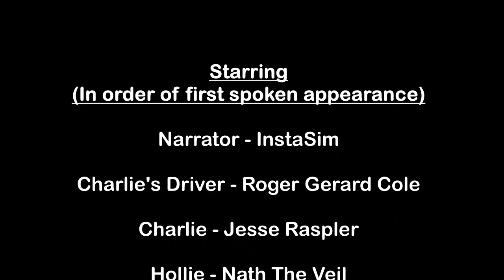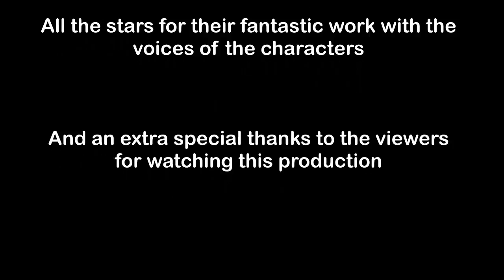The Engines of Exeter - Season 1 Episode 1 - The 50's Backstory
A Castle Class loco from the 50's Riviera has come to visit the railway on a tour. While he is visiting, he tells the story of life on the Riviera back in the 50's to 2 DMUs who run regular service trains.

Cast (In opening credits order):
InstaSim: Narrator, Charlie (50's)
Yangy Productions: Brian
Jesse Raspler: Charlie
Roger Gerard Cole: Charlie's Driver, Peter
Nath The Veil: Hollie, Rachel's Driver
Dimitris "M0fosss" Moforis: Patrick, James
Melinda H Cole: Rachel